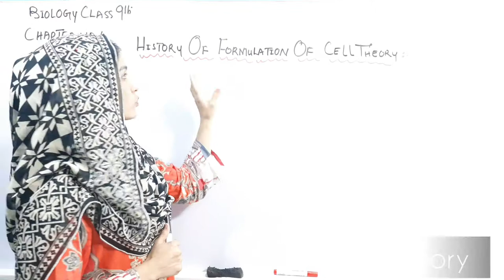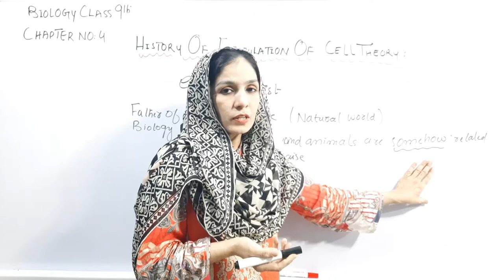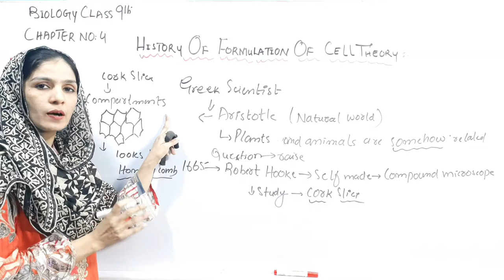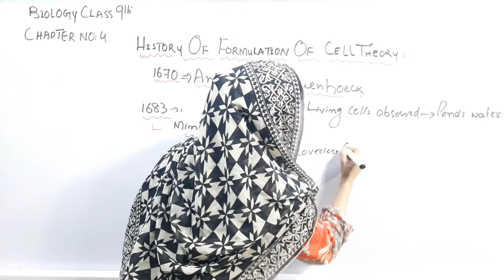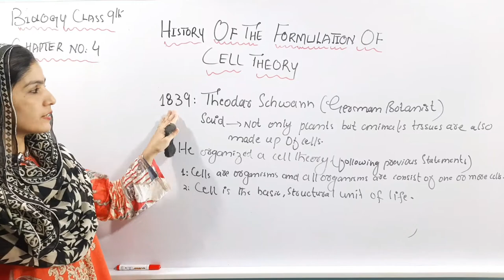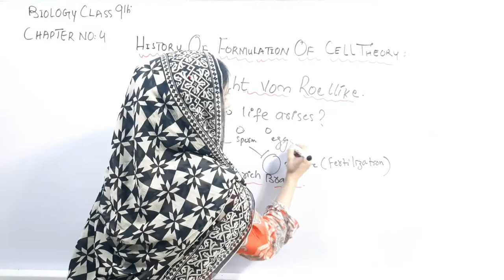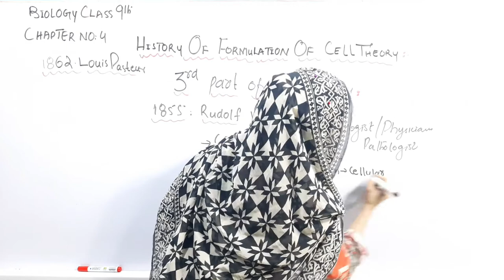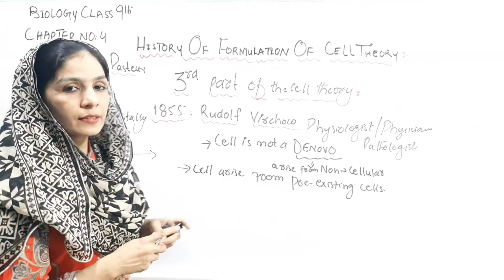Cells and Tissues| History of Formulation of Cell theory| New Syllabus | Class 9th | chapter # 04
Very first Aristotle presented an organized observation that plants and animals are somehow related with each other, this gave an idea and question for further research.
This discovery is largely attributed to Robert Hooke, and began the scientific study of cells, known as cell biology.
Cell theory was eventually formulated in 1839. This is usually credited to Matthias Schleiden and Theodor Schwann. However, many other scientists like Rudolf Virchow contributed to the theory.

Robert Hooke
Initially discovered by Robert Hooke in 1665, the cell has a rich and interesting history that has ultimately given way to many of today's scientific advancements.

How did the cell theory formulated?

By the late 1830s, botanist Matthias Schleiden and zoologist Theodor Schwann were studying tissues and proposed the unified cell theory. The unified cell theory states that: all living things are composed of one or more cells; the cell is the basic unit of life; and new cells arise from existing cells.

There are 5 contributors to the cell theory:
Robert Hooke.
Anton van Leeuwenhoek.
Matthias Schleiden.
Theodor Schwann.
Rudolf Virchow.

Terms in this set (4)
First part: Cells contain DNA that is passed cell to cell during cell division.
Second part: Cells are similar in chemical composition and reactions that maintain homeostasis.
Third part: All basic chemical and physiological functions are carried out inside the cell.
Fourth part: Rudolf Ludwig Carl Virchow was a German physician, physiologist,pathologist added that cell is not Denovo structure means all cells develop only from existing cells.
Louis Pasteur a French microbiologist and chemist provide experimental proof of this idea.